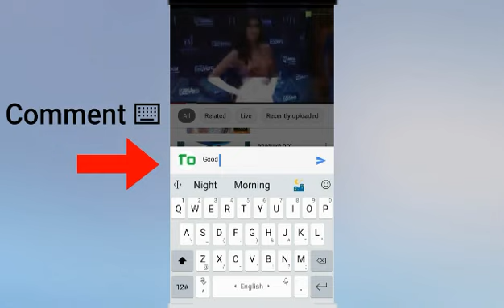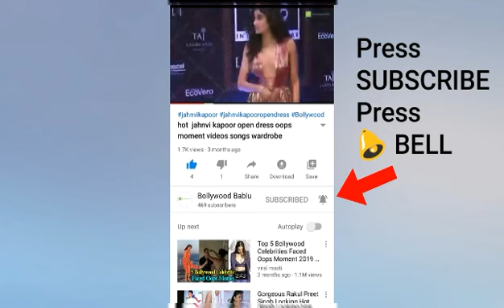Malaika Arora Workout with Her Trainer He Shows How To do Stretched Working Easy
Hi Guys! In This video I will be sharing with you i will show you how malaika had done their workout instantly with her experience and knowledge